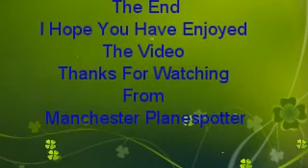Icelandair Boeing 757-226 TF-ISJ On Fi440 Landing + Taxing At Manchester Airport On 29/04/2016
Icelandair Airlines Boeing 757-226 TF-ISJ On Flight Fi440 From (KEF)  Reykjavik Landing And Taxing On Runway 23R At (MAN) Manchester Airport On The 29/04/2016